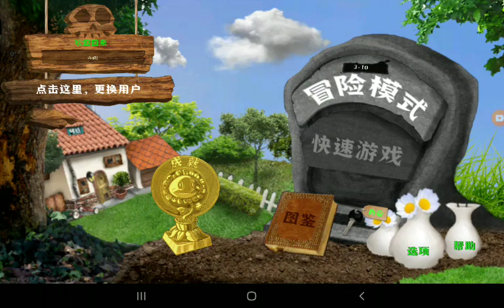Pvz realista para android nivel 3-10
Link en el vídeo anterior
créditos a: 蓝色汽车里的狗